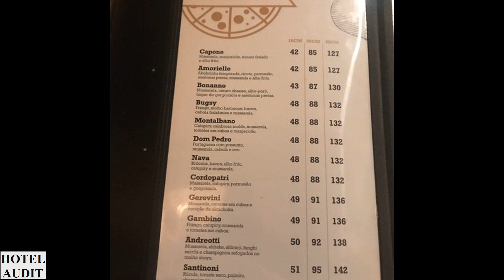Бразилия - сан-паулу - The Stuffed Pizza House - Morumbi_1 Hotel Audit Отель Аудит.mp4